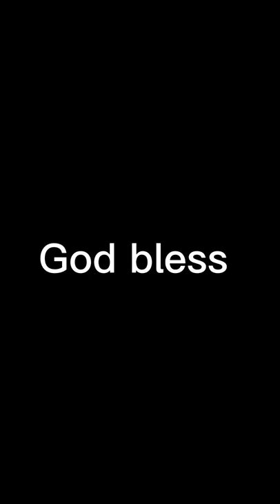Tyler Lockett or Brandin Cooks